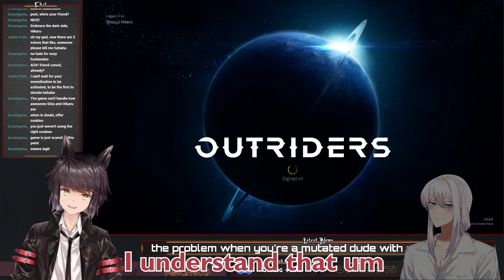Outrider; but it's launch day! [VTuber]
Nyaho !I’m Shouyu Hikaru; I’m a hero and an indie VTuber.This is some extract of my first live on Outrider!I’m hopping that you had a fun time watching this video!Don’t hesitate to subscribe if you want more!Subscribing side effect can include: Surge of happiness, Discovery of new indie Vtuber, And totally planned livestream.This was a collab with Shio Ryū-ō video has been edited by beakiebee Please check them out! Highly recommended.